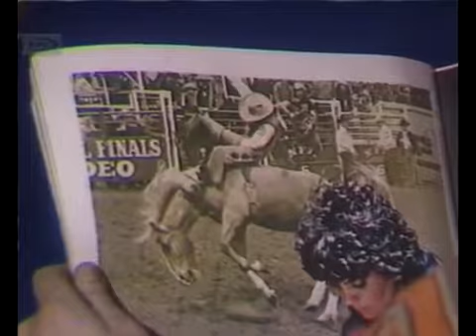Kad Mēs Iemīlēsim